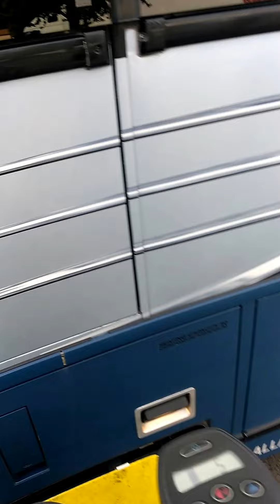Up, up and away...😉